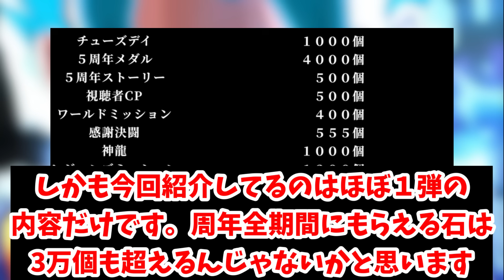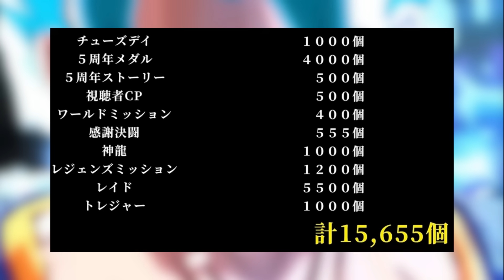６周年イベント中に石30000個以上無料!?!?１年前のイベントを振り返ってユーザーをわくわくさせまくります。【ドラゴンボールレジェンズ】【Dragon Ball Legends】